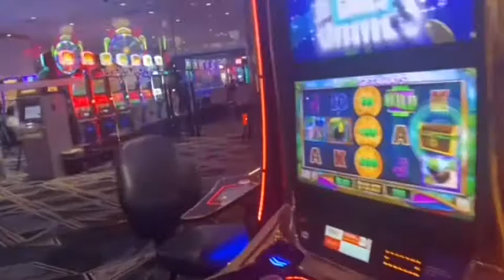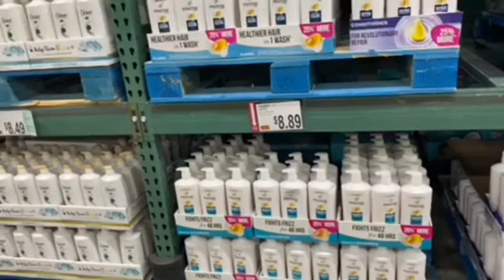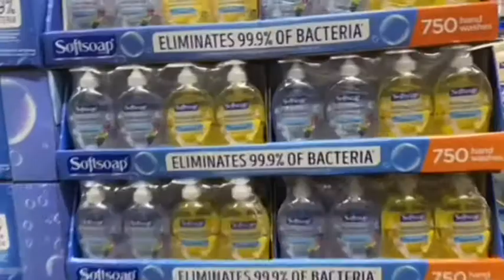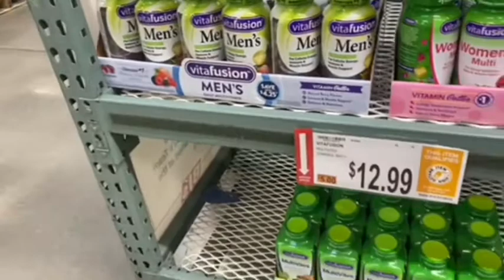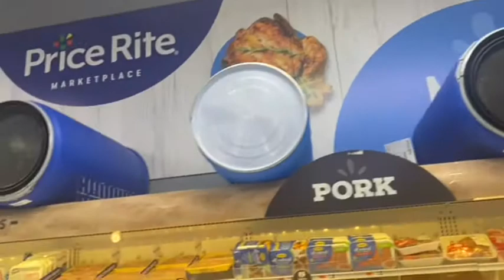A Productive day.vlog